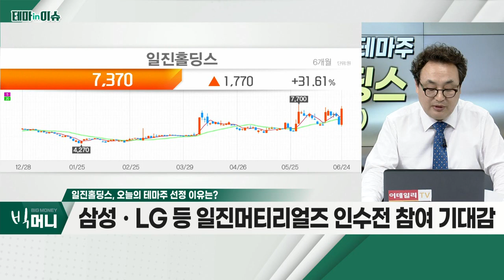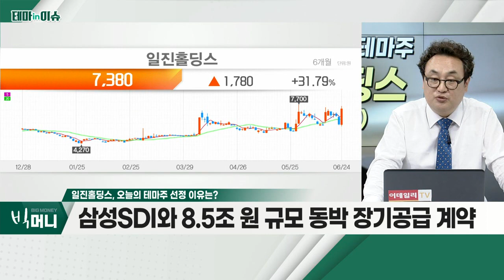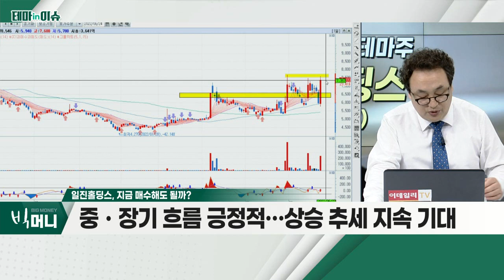일진홀딩스(015860)... 삼성ㆍLG 등 일진머티리얼즈 인수전 참여 기대감_테마IN이슈 (20220624)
일진홀딩스(015860)
- 삼성ㆍLG 등 일진머티리얼즈 인수전 참여 기대감
- 인수금액ㆍ추가 투자금, 커… 사모펀드 연합 가능성
- 삼성SDI와 8.5조 원 규모 동박 장기공급 계약